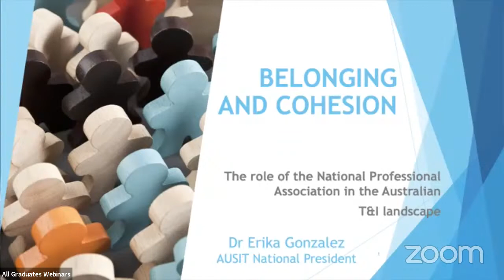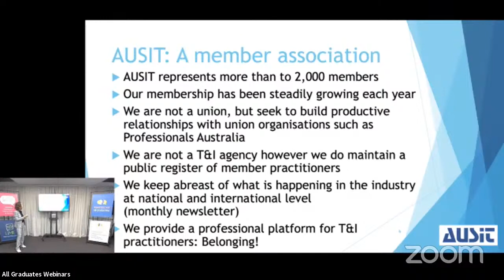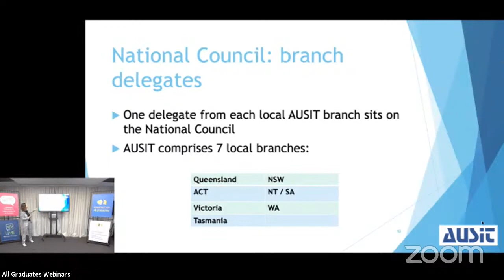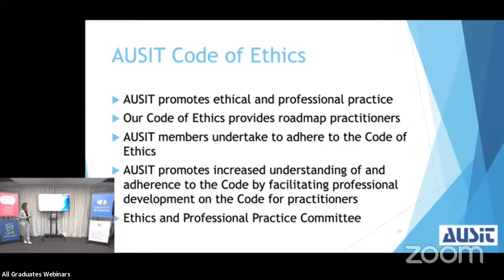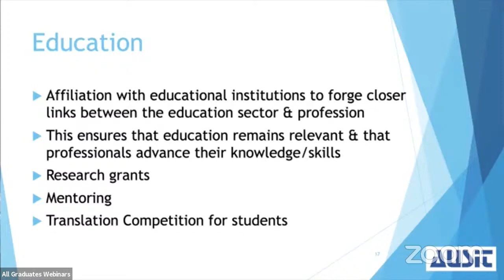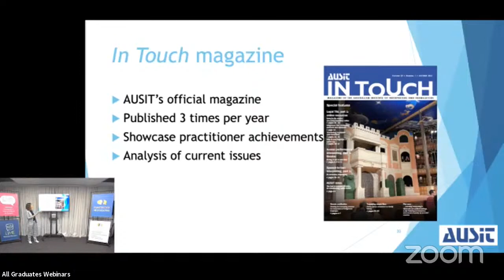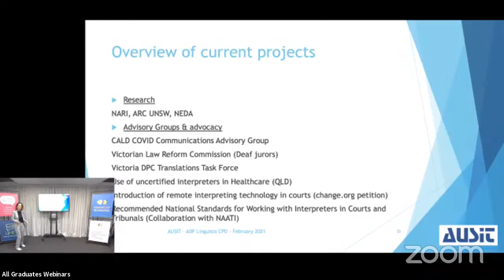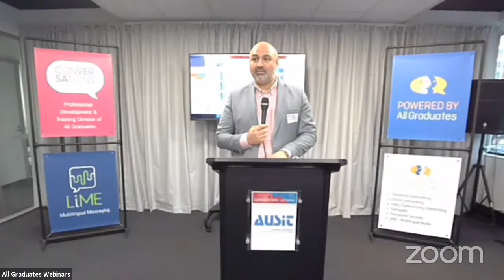Conversations: Lectures - Dr Erika Gonzalez, AUSIT National President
Professional associations play a vital role at the time of providing cohesion and belonging to their membership. Translation & Interpreting (T&I) is a profession which mainly consists of freelancers and contractors who have very little opportunities to share professional experiences and concerns in a common space. The presentation will introduce the Australian Institute of Interpreters and Translators (AUSIT), the National professional association for translators & interpreters in Australia. AUSIT stands for ethical, competent and informed practice by promoting the AUSIT code of ethics, organising quality professional development, endorsing research and supporting adequate remuneration and working conditions.

AUSIT is also a member of FIT, the International Federation of Translators which provides access to a broad international network of T&I professional associations.

In the presentation Erika will talk about the structure, aims and goals of the organisation, but will also highlight the important work it is doing for the advancement of the T&I profession in Australia.